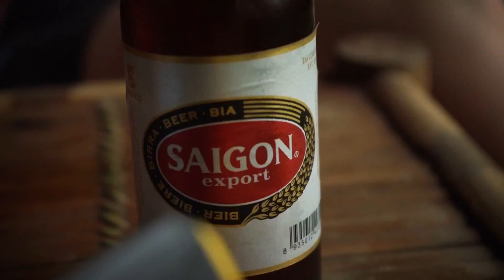Reisvlog #14 Mai Chau